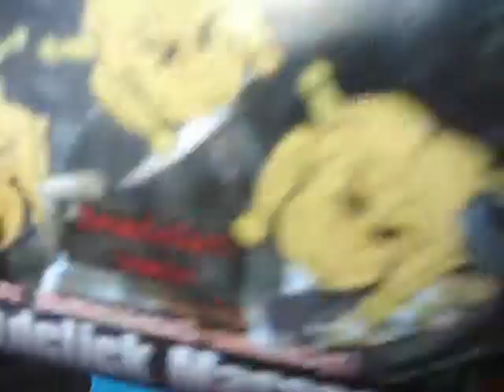westside montgomery al.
man i''m on my grind for da summer  gamebread ent .two hot groups wit talent  dis ya boi southside cody we coming aug'2010 da mixtape. an da post up boys.